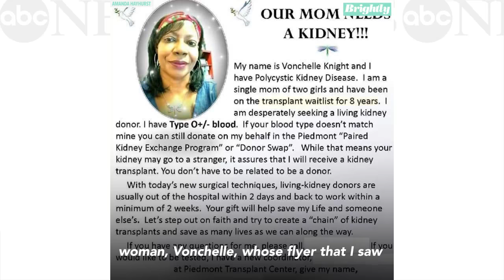Mom of 2 donates kidney to single mom of 2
Vonchelle Knight, a 50-year old single mom, searched for a donor for 8 years.